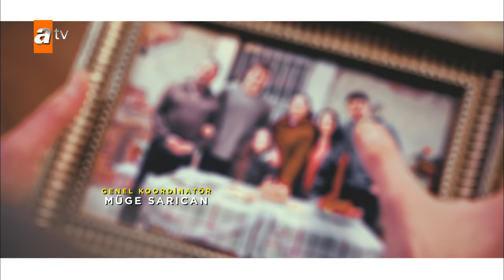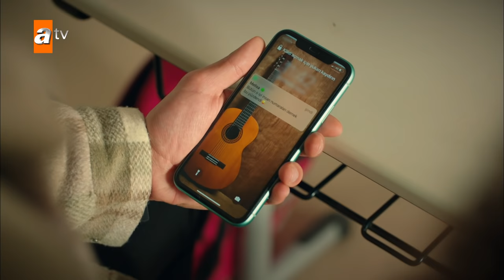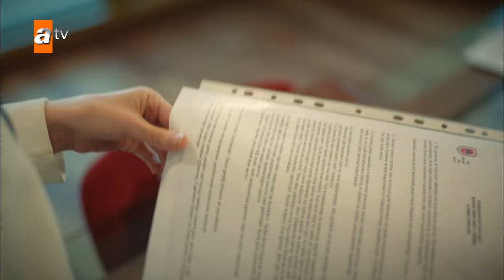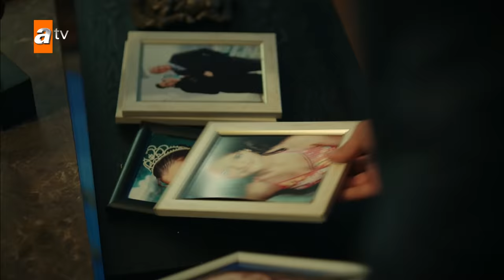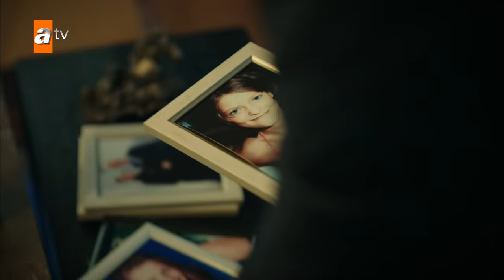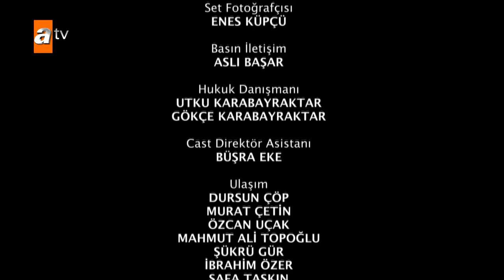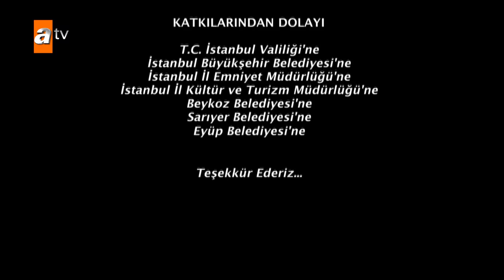Kardeşlerim 11. Bölüm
''Neyim olursa ol ama hayal kırıklığım olma, orası çok kalabalık, tanıyamam...''